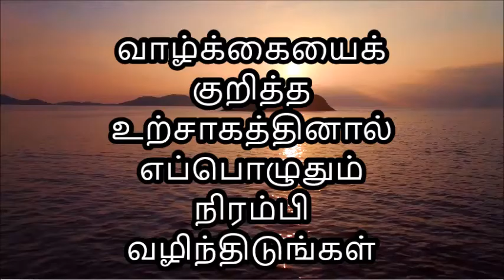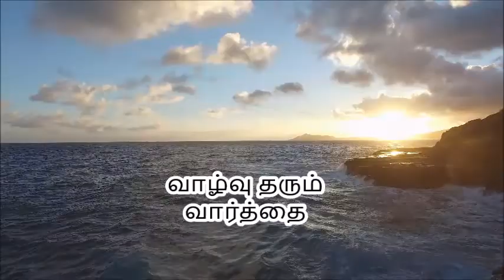வாழ்க்கையைக் குறித்த உற்சாகத்தினால் எப்பொழுதும் நிரம்பி வழிந்திடுங்கள்!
வாழ்வு தரும் வார்த்தை
அசதியாயிராமல் ஜாக்கிரதையாயிருங்கள் (தணியாத ஆர்வமுள்ளவர்களாயிருங்கள்). ஆவியிலே அனலாயிருங்கள். கர்த்தருக்கு ஊழியம் செய்யுங்கள்.
         ரோமர் 12:11